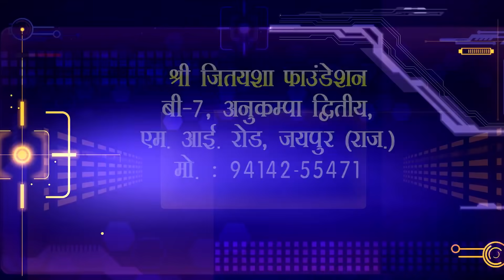खुद को बनाएं जीवन का इंजीनियर Make Yourself a Life Engineer ललितप्रभ lalitprabh pravachan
खुद को बनाएं जीवन का इंजीनियर
Make Yourself a Life Engineer
Shri Lalitprabh

ganesh kala, pune (mah.) 2020

इस मंत्र का जाप करने से आपके सारे कष्ट दूर हो जाएंगे।👆👌

ये 7 मंत्र अपना लो जीवन में साक्षात स्वर्ग का अवतरण

राष्ट्रसंत प्रवचन, पूज्य श्री ललितप्रभ जी, श्री ललितप्रभ, ललितप्रभ जी के लेटेस्ट प्रवचन, ललितप्रभ जी महाराज, ललितप्रभ सागर, Rashtra Sant pravachan, pujya Shri Lalit prabh Ji, Shri Lalit prabh, Lalit prabh Ji ke latest pravachan, Lalit prabh Ji Maharaj, Lalit prabh Sagar,

tensionfreelife, godfaith, beleveingod, lalitprabhpravachan, sambodhidham, lalitprabhji, santpravachan, latestpravachan, lalitprabhmaharaj, lalitprabhsagar, rashtrasant, hindipravachan, hindilecture, besthindispeech, chandraprabhji, livebestlife, livegoodlife, artofgoodliving,

महाभारत की सबसे प्यारी कहानी। मात्र प्रणाम करने से आ गया चमत्कारी परिणाम। जीत हो गई पक्की।
The most loved story of Mahabharata. Only bowing brought miraculous results. Victory is sure
Mahabharat ki Sabse pyari kahani Matra pranam karne se aagaya chamatkari parinaam. jeet ho gai pakki.